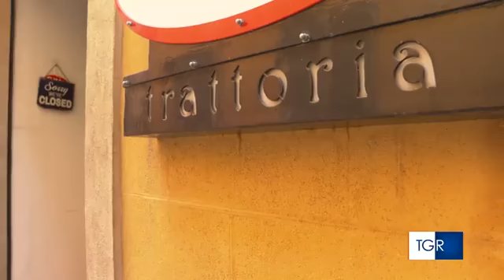Turismo a Montepulciano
La crisi economica che ha colpito MOntepulciano e altri paesi della toscana in seguito all'emergenza del coronavirus